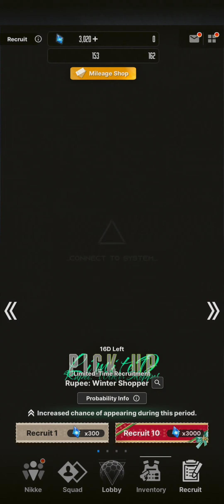[Goddess of Victory: Nikke - SEA] Ark: Tribe Tower - Tetra Tower Stage 7 to 9